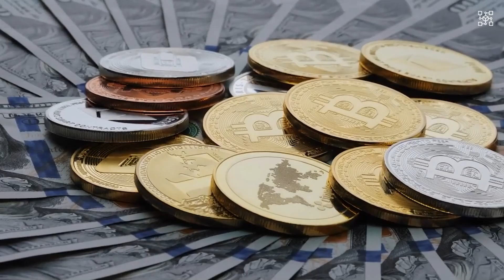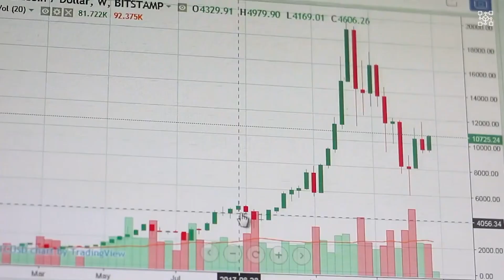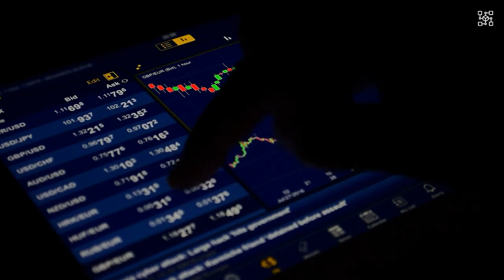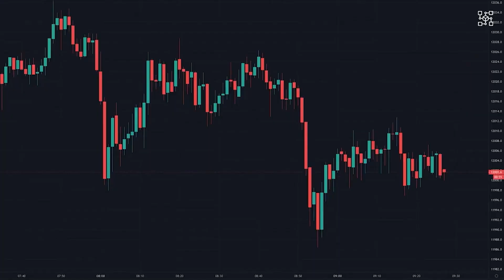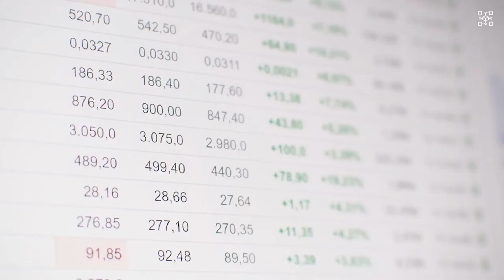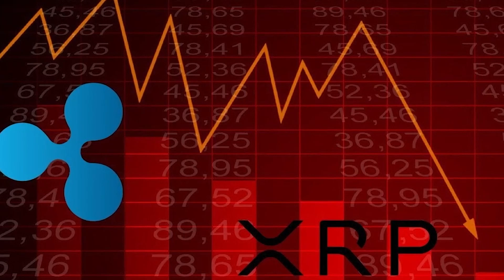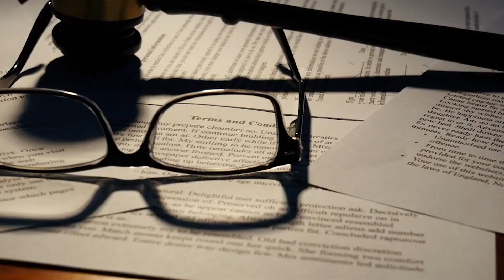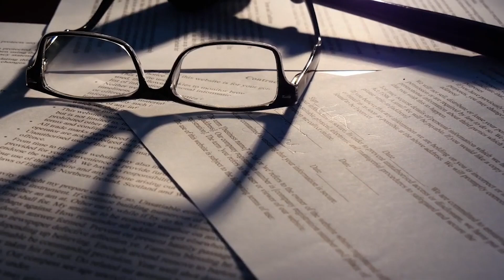XRP BREAKING! 🚨XRP In The Emails!💥SEC Is Cooked! Must SEE END! 💣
Here’s a complete tutorial on how to use and follow my bots:

1.

2.

3.

4.

5. For help write me on Discord or Telegram